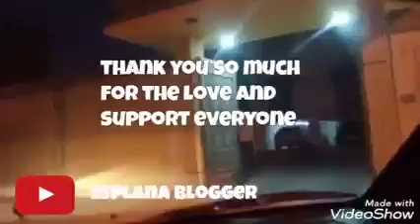Part 2 window shopping lulu market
Hope you enjoy for watching